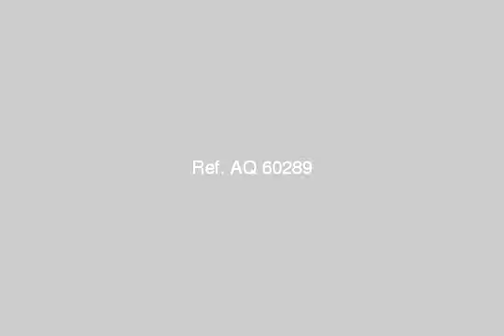Apartment For Rent In Nasr City Cairo - mlseg.com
- شقه للايجار بمعز الدوله مدينة نصر ب2000 ج فقط - Egypt Real Estate |    Greater Cairo |    Nasr City |     Apartment For Rent